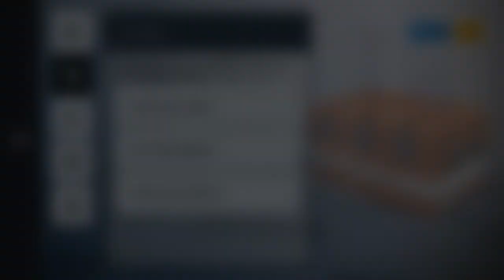Critical Ops - 2 KNIVES IN 9 CASES!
Today I unboxed some cases using $20 Google Play card. This unboxing video is incredible! Pls enjoy!

My in game name: Awp_Leopard